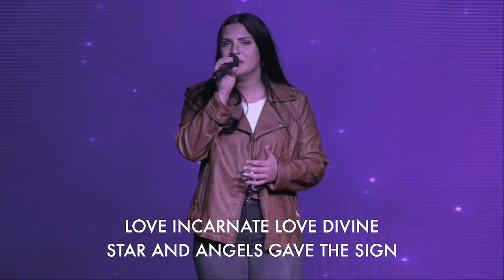NOEL (LIVE) - Hannah Wise | High Praises Church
"Noel" a cover by Maverick City music sang by worship leader Hannah Wise at High Praises Church.

To support this ministry and help us continue to reach people all around the world,